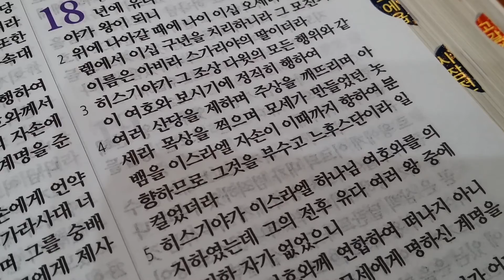013 설교 최용호담임목사님 brazen serpent 놋뱀과 놋조각 열왕기하 18장1절 인천순복음교회 주일예배 Full Gospel lncheon Church 예수믿고 구원받으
설교 최용호담임목사님 놋뱀과 놋조각 열왕기하 18장1절 믿음의 자유를 누리는 그리스도인 인천순복음교회 주일예배 Full Gospel lncheon Church 20171105
01 193장 찬송가 예수 십자가에 흘린 피로써 인천순복음교회 주일예배 찬양인도 김사무엘전도사와 늘찬팀원 Full Gospel lncheon Church
02 458장 찬송가 주의 친철한 팔에 안기세 인천순복음교회 주일예배 찬양인도 김사무엘전도사와 늘찬팀원 Full Gospel lncheon Church 예수믿고 구원받으세요.
03 519장 찬송가 우리의 심령 주의것이니 인천순복음교회 주일예배 찬양인도 김사무엘전도사와 늘찬팀원 Full Gospel lncheon Church 예수믿고 구원받으세요
04 박의규목사님 사회 사도신경 찬송 대표기도 김영안장로님 인천순복음교회 주일예배 Full Gospel lncheon Church 예수믿고 구원받으세요
05 최용호담임목사님 인사나눔 교회34주년 연혁나눔 간절한기도 인천순복음교회 주일예배 Full Gospel lncheon Church 예수믿고 구원받으세요. Jesus Loves you
06 설교 최용호담임목사님 놋뱀과 놋조각 열왕기하 18장1절 믿음의 자유를 누리는 그리스도인 인천순복음교회 주일예배 Full Gospel lncheon Church 예수믿고 구원받으세요. Jesus Loves you
07 설교 최용호담임목사님 놋뱀과 놋조각 열왕기하 18장1절 헌금기도 성찬식 인천순복음교회 주일예배 Full Gospel lncheon Church 예수믿고 구원받으세요. Jesus Loves you

08 나같은 죄인살리신 찬송가 인천순복음교회 주일예배 찬양인도 김사무엘전도사와 늘찬팀원 Full Gospel lncheon Church.예수믿고 구원받으세요. Jesus Loves you
09 김영안장로님 대표기도 인천순복음교회 주일예배 Full Gospel lncheon Church.예수믿고 구원받으세요. Jesus Loves you.거룩한 삶을 살수있도록 인도해주세요
010 박의규목사님 성경봉독 열왕기하 18장1절  놋뱀과 놋조각 인천순복음교회 주일예배 Full Gospel lncheon Church.예수믿고 구원받으세요. Jesus Loves you.
011 최용호담임목사님 교회34주년 연혁나눔 인천순복음교회 주일예배 Full Gospel lncheon Church 예수믿고 구원받으세요. Jesus Loves you.만민이기도하는 집 교회사명감당
012 최용호담임목사님 성도를위한 축복기도 인천순복음교회 주일예배 Full Gospel lncheon Church 예수믿고 구원받으세요. Jesus Loves you.
013 설교 최용호담임목사님 brazen serpent 놋뱀과 놋조각  열왕기하 18장1절 인천순복음교회 주일예배 Full Gospel lncheon Church 예수믿고 구원받으세요. Jesus Loves you.기도하고연합하는 그리스도인
014 설교 최용호담임목사님 brazen serpent 놋뱀과 놋조각  열왕기하 18장1절 인천순복음교회 주일예배 Full Gospel lncheon Church 예수믿고 구원받으세요. Jesus Loves you.과감한행동과결단하는 예수님의제자
015 헌금송 기쁜소리베들레헴찬양대 인천순복음교회 주일예배 Full Gospel lncheon Church 예수믿고 구원받으세요. Jesus Loves you.나의 이름이
주일 장로회 기도회 최용호목사님 말씀인도 열왕기상 8장 22일 기도하는 집 교회의 본모습입니다. Full Gospel lncheon Church.

A delightful praise team every day
날즐찬팀 날마다즐겁게찬양하는팀
주일 찬양예배인도 김사무엘전도사
싱어 남:정지웅형제
싱어 여:윤보라 유은경,김미정집사,조양순권사, 손옥선집사,보라간사
세션:  드럼 심상협형제, 베이스 박재성안수집사,  건반 박지온자매